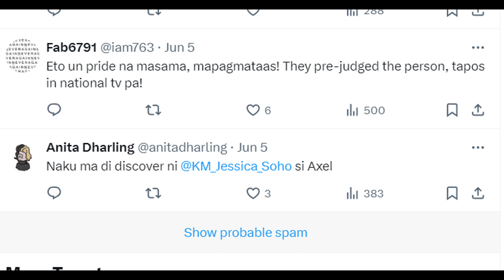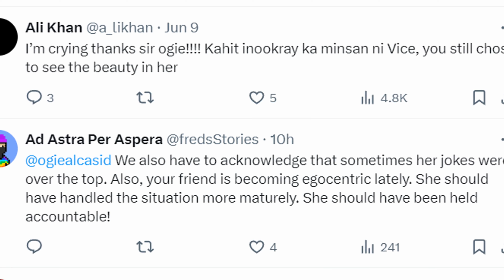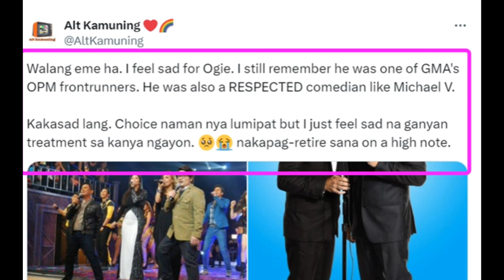ITO NA!🔴KUYA KIM ATIENZA NAGSALITA NA!🔴SA PAMBABASTOS AT PANG-OOKRAY NI VICE KAY OGIE AT AXEL CRUZ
Summit Media Philippines - June 15, 2024 Edition